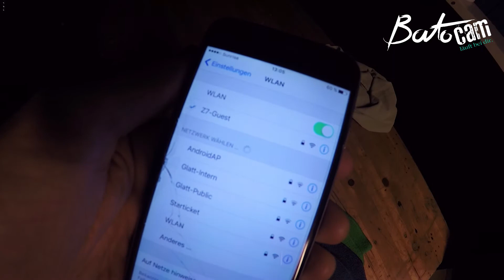Bato-Cam 03/17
Batomae & Band "In Gedanken - Tour 2017"
Support: „Batomae & Das Mädchen aus der 1. Reihe: Die neue Konzertlesung“

16.11.17 – Kino Wadern – Wadern
18.11.17 – Orangehouse – München
23.11.17 – Ponyhof – Frankfurt ***AUSVERKAUFT***
24.11.17 – Indra – Hamburg ***HOCHVERLEGT***
25.11.17 – LUX – Hannover
30.11.17 – Naumann´s – Leipzig
01.12.17 – Multicult – Paderborn
08.12.17 – Das LEO – Dorsten
09.12.17 – Cafe Sputnik – Münster
14.12.17 – Privatclub – Berlin
15.12.17 – LCB – Wuppertal
16.12.17 – Pumpwerk – Wilhelmshaven ***HOCHVERLEGT***